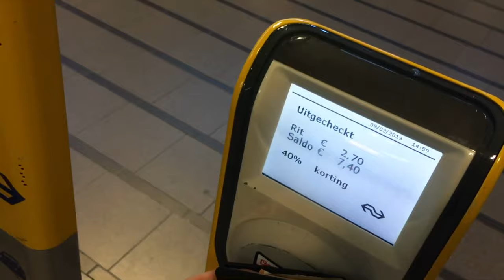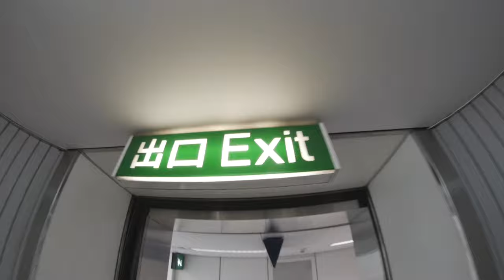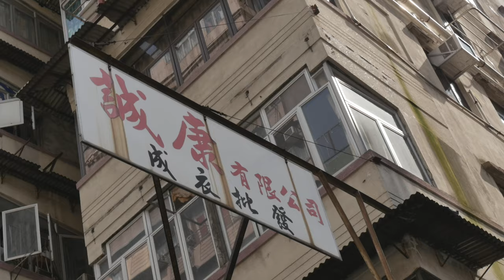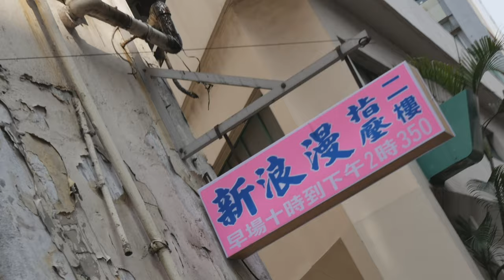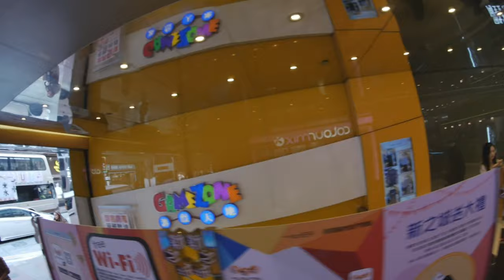Skateboarding vlog in Hong Kong! ✈🇭🇰🔥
Here my first video vlog trip to Hong Kong!
Showing to you some of my great moments in the big city of Hong Kong 🇭🇰😃💥

Visiting:
San Shui Po
Game Zone
Hong Kong Island
Morrison Hill
Etc...

Artist: Huma-Huma
Track: Not Too Cray

Gear:
Panasonic Gh4:

Lumix 14-140:

Samyang 8mm:

ZHONGYI Turbo II:

Rode VideomicPro: